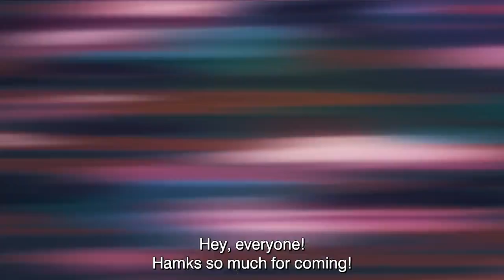Nagi shot and killed Nagomi on stage Ep 12 [ Akiba Maid War - アキバ冥途戦争]